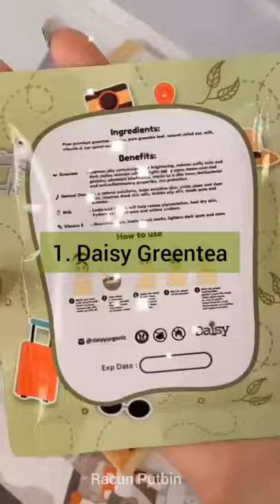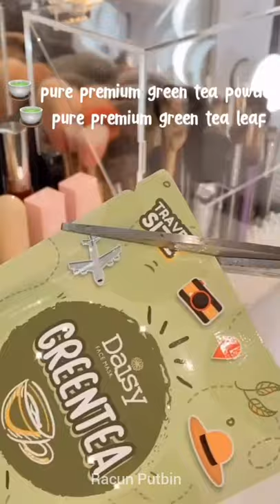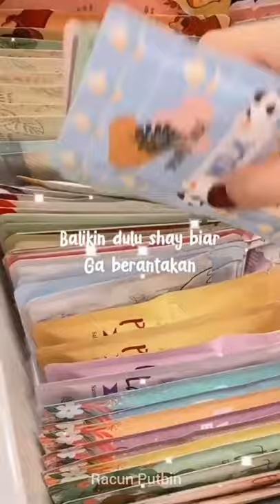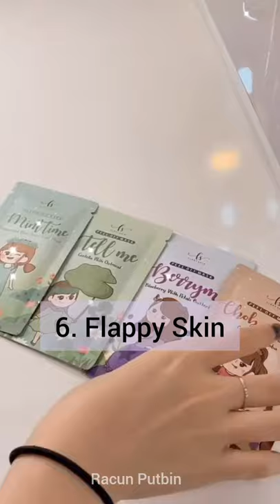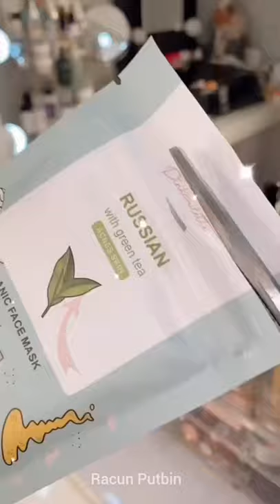Asmr Maskeran Ter Populer by Irma Iryanto - Maskeran Viral - Racun Tiktok Aestetic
Bantu 10K Subscriber, Ada Masker Organik / Pell Off Mask Buat 5 Orang Pemenang.

Syarat :
- Komen Username Ig kalian (Pemenang Akan di DM via IG)
- Follow Instagram aku ( Pemeng di umumkan Di Story Ig ku)
- Ongkir Tidak Ditanggung Pemenang, jadi 100% Free
- Pemenang Dipilih Dengan Random Komen
- pastikan nonton dulu min 3 menit sebelum komen agar komen kalian menjadi top komen

Selamat keracunan ~

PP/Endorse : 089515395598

Bye~